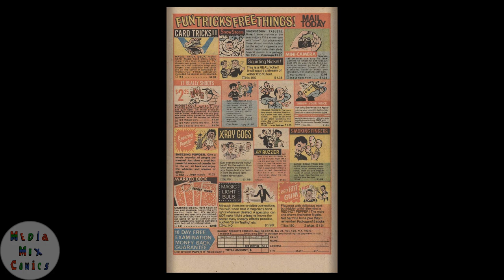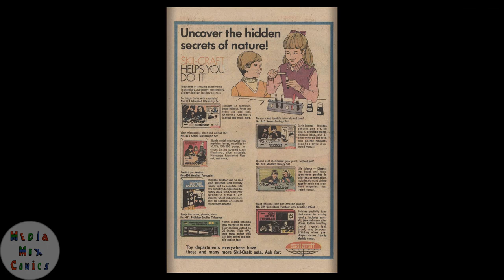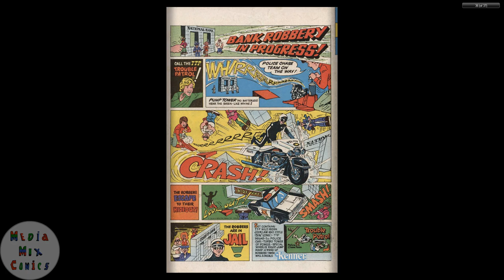Gold Key Tweety and Sylvester #064